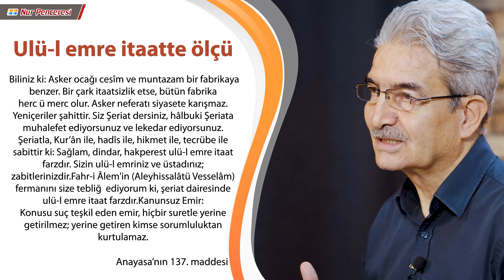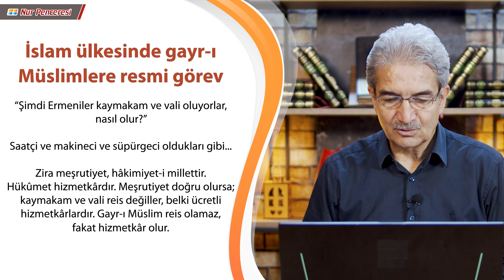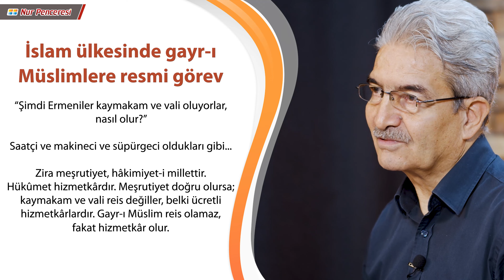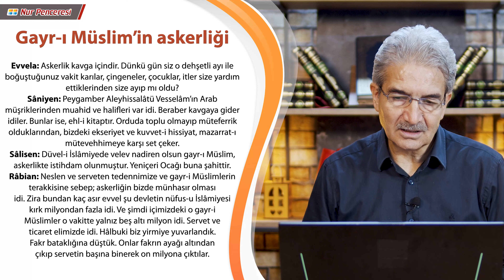Ulü-l emre itaatte ölçü | Bediüzzaman'dan Fıkhi Tespitler 40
Bediüzzaman Said Nursi’den Fıkhî Tespitler - Prof. Dr. Şadi Eren

«Biliniz ki: Asker ocağı cesîm ve muntazam bir fabrikaya benzer. Bir çark itaatsizlik etse, bütün fabrika herc ü merc olur. Asker neferatı siyasete karışmaz. Ye­niçeriler şahittir. Siz Şeriat dersiniz, hâlbuki Şeriata muhalefet edi­yorsunuz ve lekedar ediyorsunuz. Şeriatla, Kur’ân ile, hadîs ile, hikmet ile, tecrübe ile sabittir ki: Sağlam, dindar, hakperest ulü-l emre itaat farz­dır. Sizin ulü-l emriniz ve üstadınız; zabitlerinizdir.»
«Fahr-i Âlem'in (Aleyhissalâtü Vesselâm) fermanını size tebliğ ediyorum ki, şeriat dairesinde ulü-l emre itaat farzdır.»
Kanunsuz Emir: Konusu suç teşkil eden emir, hiçbir suretle yerine getirilmez; yerine getiren kimse sorumluluktan kurtulamaz.
Anayasa’nın 137. maddesi

-İslam ülkesinde gayr-ı Müslimlere resmi görev-
“Şimdi Ermeniler kaymakam ve vali oluyorlar, nasıl olur?”
«Saatçi ve makineci ve süpürgeci oldukları gibi... Zira meşrutiyet, hâkimiyet-i millettir. Hükûmet hizmetkârdır. Meşrutiyet doğru olursa; kaymakam ve vali reis değiller, belki ücretli hizmetkârlardır. Gayr-ı Müslim reis olamaz, fakat hizmetkâr olur.»

-Gayr-ı Müslim’in askerliği-
Evvela: Askerlik kavga içindir. Dünkü gün siz o dehşetli ayı ile bo­ğuştuğunuz vakit karılar, çingeneler, çocuklar, itler size yardım ettikle­rinden size ayıp mı oldu?
Sâniyen: Peygamber Aleyhissalâtü Vesselâm’ın Arab müşriklerin­den muahid ve halifleri var idi. Beraber kavgaya gider idiler. Bunlar ise, ehl-i kitaptır. Orduda toplu olmayıp müteferrik olduklarından, bizdeki ekseriyet ve kuvvet-i hissiyat, mazarrat-ı mütevehhimeye karşı set çeker.
Sâlisen: Düvel-i İslâmiyede velev nadiren olsun gayr-ı Müslim, as­kerlikte istihdam olunmuştur. Yeniçeri Ocağı buna şahittir.
Râbian: Neslen ve serveten tedennimize ve gayr-i Müslimlerin terakkisine sebep; askerliğin bizde münhasır olması idi. Zira bundan kaç asır evvel şu devletin nüfus-u İslâmiyesi kırk milyondan fazla idi. Ve şimdi içi­mizdeki o gayr-i Müslimler o vakitte yalnız beş altı milyon idi. Servet ve ticaret elimizde idi. Hâlbuki biz yirmiye yuvarlandık. Fakr bataklığına düştük. Onlar fakrın ayağı altından çıkıp servetin başına bi­nerek on mil­yona çıktılar.

Bediüzzaman’ın eserlerinde Tefsir ve Kelam ilmi ağırlıktadır. Ama O, Fıkhın hemen her alanında da bir şeyler söylemiştir. O’nun bu alanda söyledikleri de sıradan değil, “Bediüzzaman: Zamanın harikası” unvanına uygun olarak sıra dışı olmuştur. O, her şeyden önce “Fıkhu’l-Ekber: En büyük Fıkıh” denilen îmânî konularda söz söylemiştir. Çünkü meselenin kayyumu imandır. Her amelî işin bir imanî boyutu da vardır. Bir işi yapması gerektiğine inanmayan biri, onu yapmayacaktır. İbadetlerin nasıl yapılacağı İlmihal kitaplarında anlatılır. Bediüzzaman, ibadetlerin, “niçin” yapılması gerektiği üzerinde durmuştur. Bediüzzaman’ın Fıkhını, “Fıkhu’l-evleviyât” şeklinde niteleyebiliriz. O, mesaisini, herkesin her zaman muhtaç olduğu önceliği olan konulara tahsis etmiştir. Bunu, “ehemmi mühimme tercih”, yani “daha önemli olanlara öncelik vermek” olarak görebiliriz. Bu video serisi Bediüzzaman’ın fıkhî meselelere nasıl yaklaştığının çok dikkat çekici örnekleri ile doludur. Hayırlara vesile eylesin Mevlamız, amin